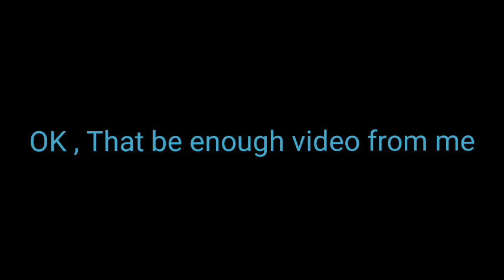New Update Car of Christmas 🎄🎄🎄 Thug Car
Thug Car is Heavy Truck The Car